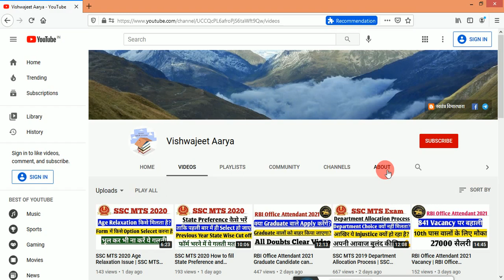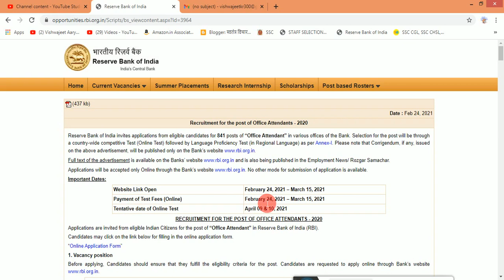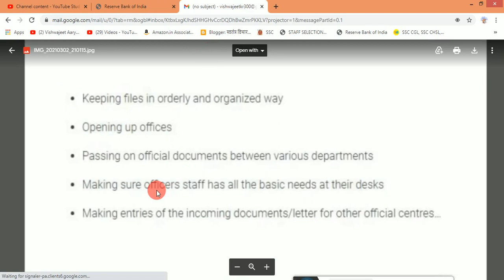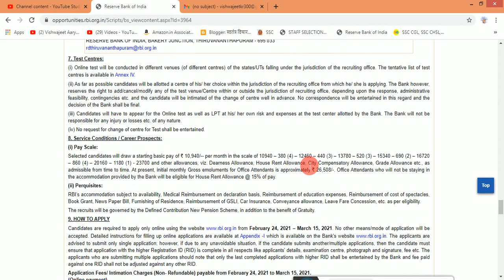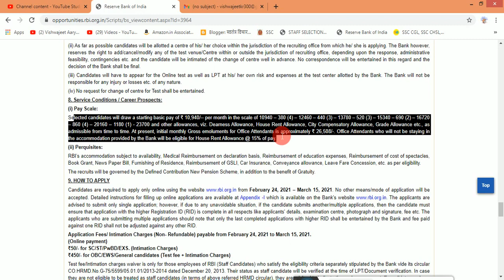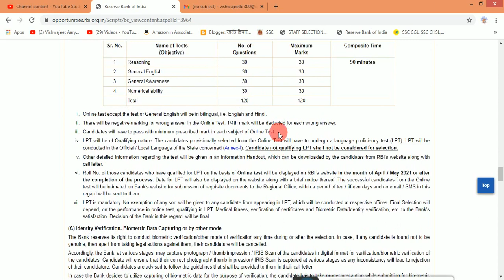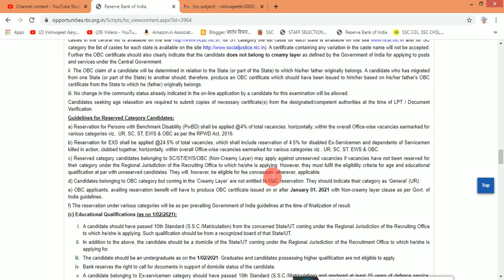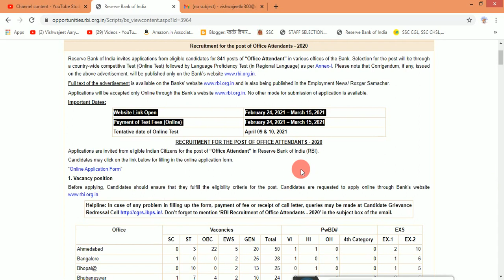RBI Office Attendant Job Profile, Promotion Salary and Exam Syllabus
RBI Office Attendant Job Profile, Promotion Salary and Exam Syllabus |RBI Office Attendant Promotion and all facilities.